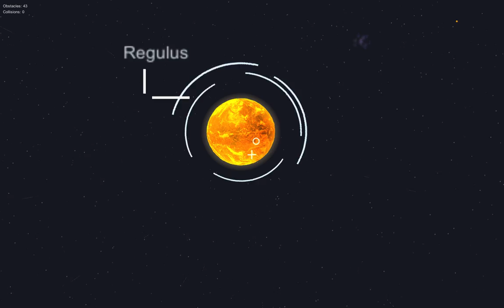Cruising Through Space - Galactic Sailing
Space is starting to look prettier & cleaner. Still much work to be done on the UI & Positioning of Stars, but things are starting to come together a bit.